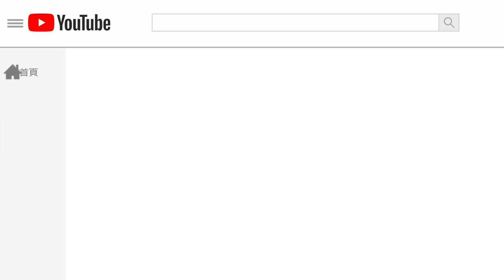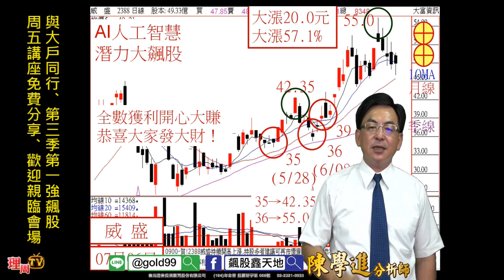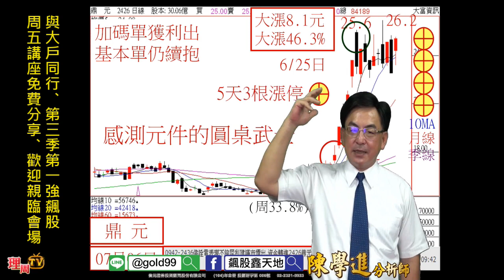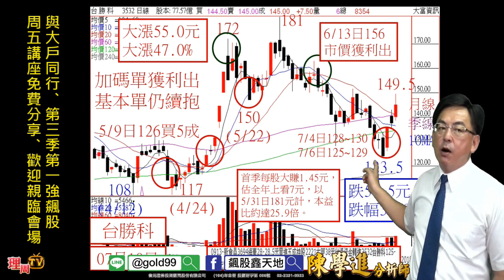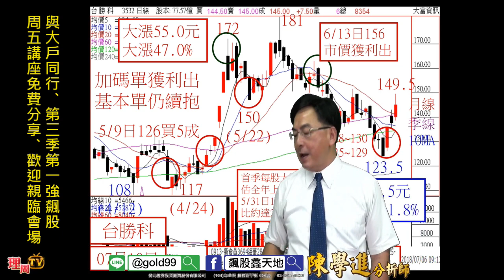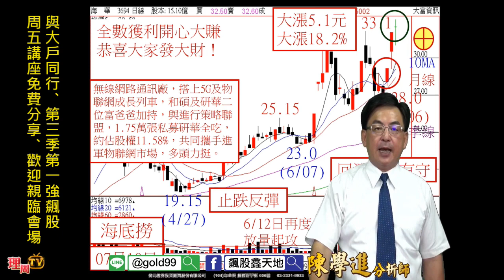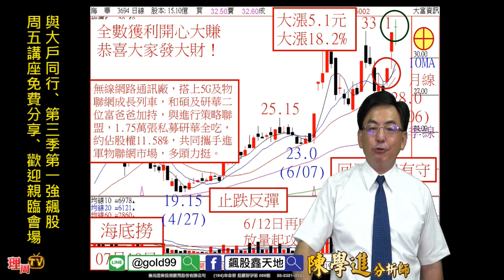理周TV-20180710 盤後-陳學進 飆股鑫天地／與大戶同行、第三季第一強飆股、周五講座免費分享、歡迎親臨會場